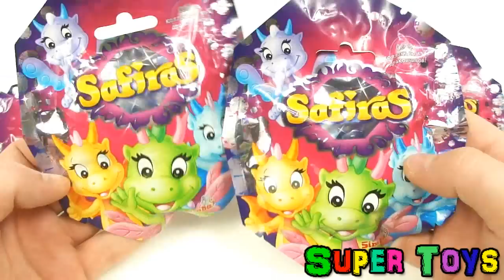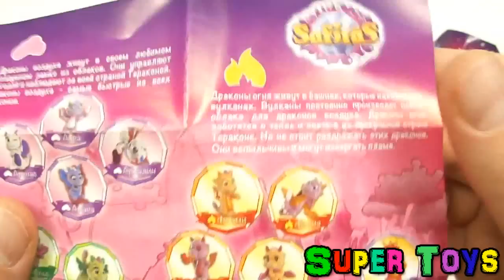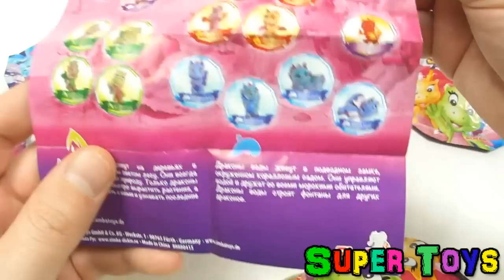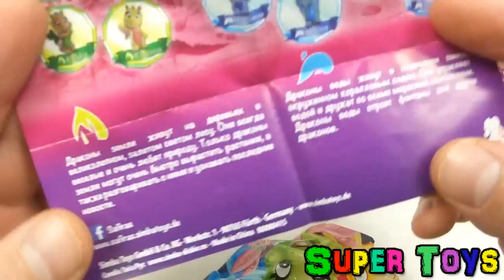Дракончики Сафирас игрушки сюрпризы в пакетиках/SAFIRAS dragons Toys surprise Kinder Surprise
Дракончики Сафирас игрушки сюрпризы в пакетиках/SAFIRAS dragons Toys surprise Kinder Surprise/На русском языке.Новинка 2015/NEW 2015 !
Подписался на канал палец вверх и поделиться видео нажал,словно руку пожал :)
Если у вас есть возможность помочь материально каналу на развитие, можно отправить сюда :
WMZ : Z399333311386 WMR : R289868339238